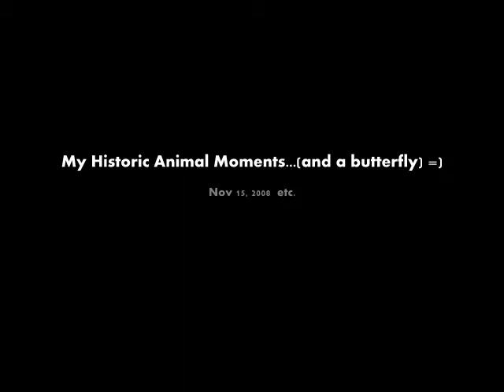Historical Animal Moments (and a butterfly)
some very cool things can happen when you have your trusty camera with you = )